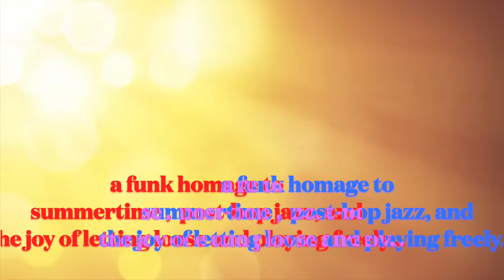Forrest's Fire [official video from "Best of Tobin Mueller, Vol 1: Jazz Originals" (remastered)]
Forrest "Woody" Mankowski is featured in this sizzling progressive funk tune, remastered a released on "Best of Tobin Mueller, Vol 1: Jazz Originals". Fun Big Band blistered with fire energy.

Best of Tobin Mueller, Vol. 1 includes bop, funk, fusion, blues, New Orleans, world and big band, encapsulating Mueller's long career. Other players featured include bass legend Ron Carter, Grammy winning guitarist Paul Nelson, trumpeter Carl Fisher (worked with Maynard Ferguson), plus many more...

"Contemporary jazz at its finest." - JAZZIZ Magazine

"Nothing short of excellent. Tobin Mueller, who has performed across the entire spectrum of jazz, combines genres to recreate a fabulous assortment of jazz classics." - O's Place Jazz Magazine

"Tobin Mueller composes some of the freshest, well-crafted jazz tunes of the era. He adroitly combines post bop, fusion, funk and progressive Big Band in entertaining and unique ways. Woody Mankowski's skill on saxophone is a joy to experience, as are the contributions of bass legend Ron Carter. A highly anticipated collection..."  - Dr. Jazz (Bob Cohen)